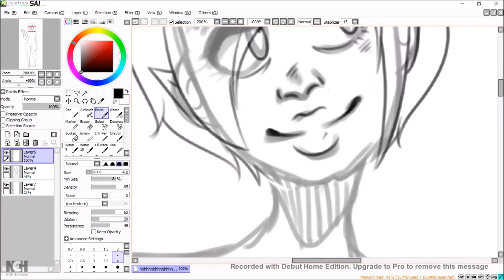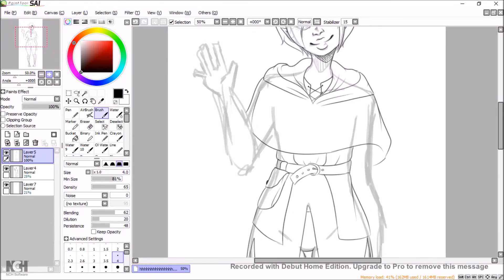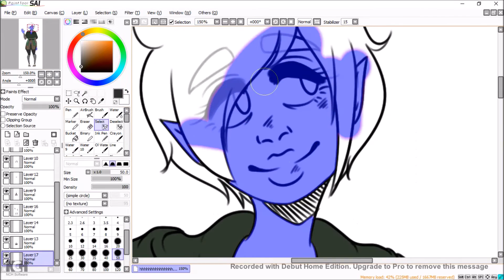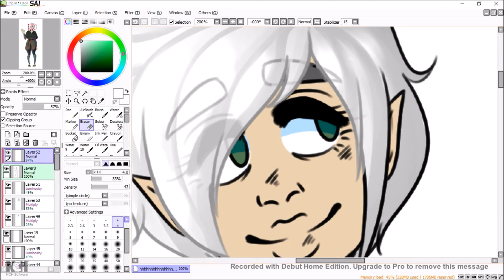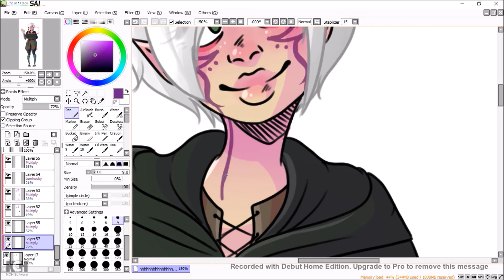Speedpaint | Amaki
my LARP character!